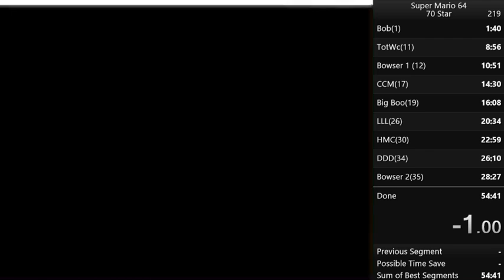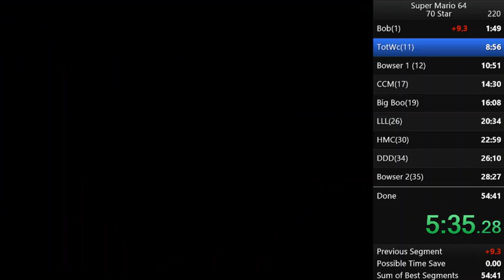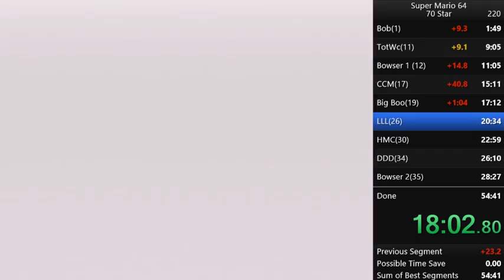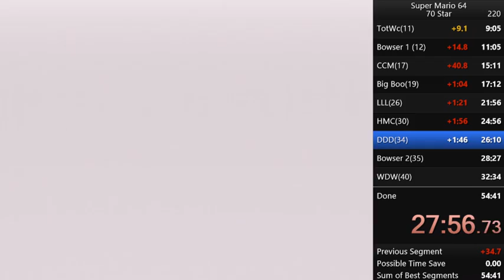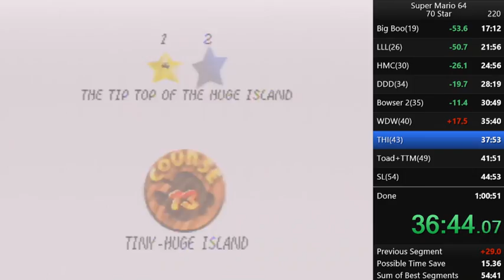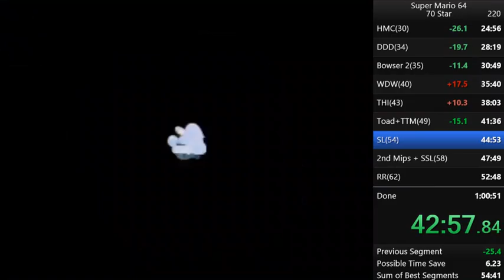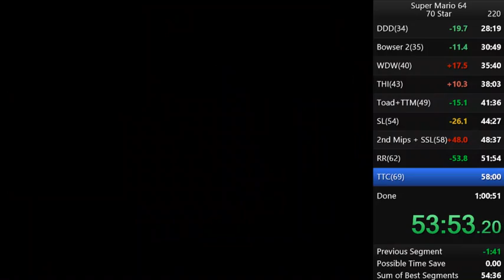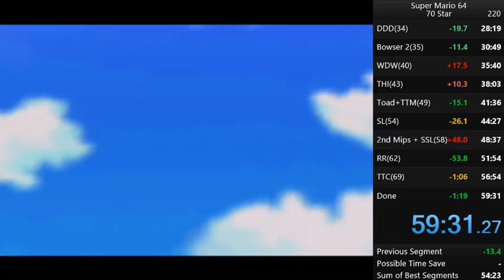Super Mario 64 70 Star PB 59:31